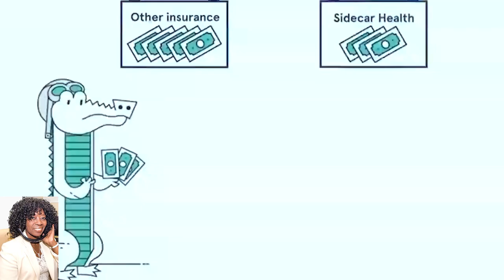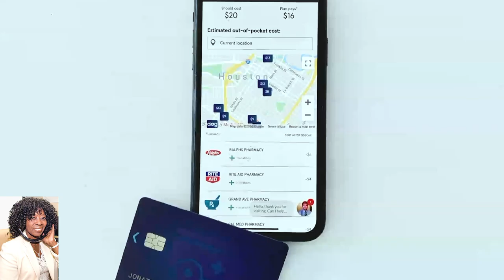Sidebar Health talks COVID19